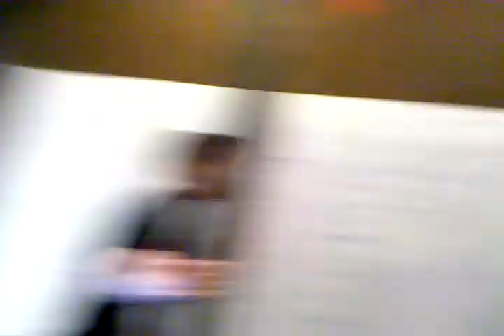Good day at cfsv